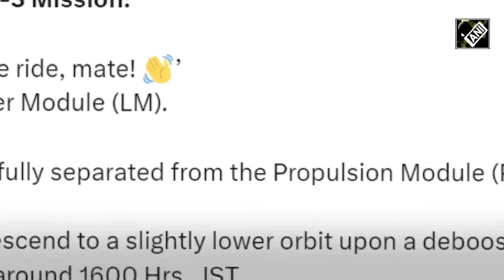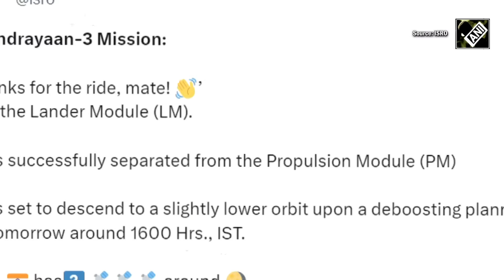‘Thanks for the ride, mate’: Lander successfully separated from Propulsion Module of Chandrayaan-3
ISRO’s lunar mission Chandrayaan-3 is on track as the spacecraft inches closer to the Moon. In a massive success, Chandrayaan-3’s Lander Module separated from Propulsion Module on August 17. On August 16, the spacecraft completed all of its lunar bound maneuvers. Now, the lander module is set to descend to a slightly lower orbit upon a deboosting planned for August 18. The soft landing on the south pole of the Moon will be attempted on August 23. India will likely become the first country to reach the less explored south pole of the Moon after successful landing. Chandrayaan-3’s lift-off happened on July 14 from Satish Dhawan Space Centre in Siharikota.